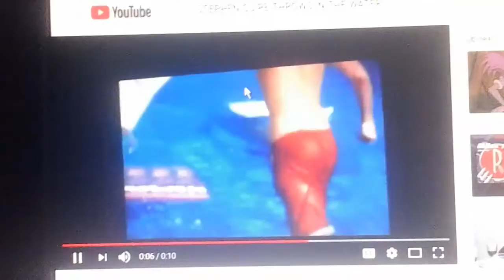STEPHEN QUIRE THROWS CHIEF MCBRUSQUE IN THE WATER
Here's my 3rd Chief McBruaque video.